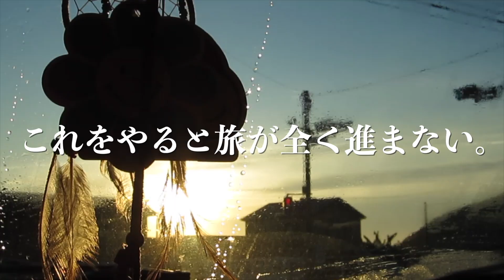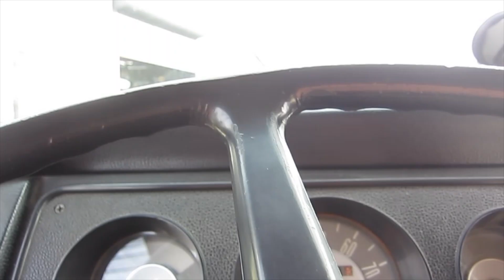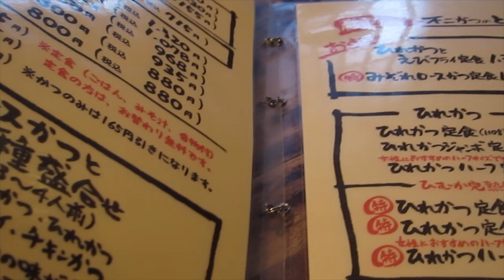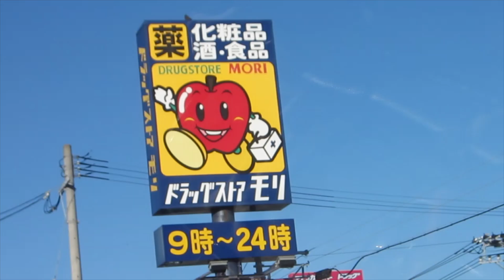【バンライフ】ワーゲンバスで旅するトリッパーズをずっと... 見ているとep.11 normal edition vlog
ワーゲンバス『VANLIFE』エピソード
車で日本一周をしながら撮影した動画。

何も考えすに海で過ごす二日間の記録。

何も考えずに過ごし、何も考えずに撮影していたら多分、VLOGが
出来上がりました。

起きては海、サーフィン、chillの繰り返し。

登録ボタンをチェケらして今日から君もトリッパーズメンバーだ‼︎

　　　　　オリジナルステッカー絶賛好評発売中‼︎
　　　✴︎トリッパーズステッカーメンバー『TSM』✴︎
　　　　　　　　　　※絶賛募集中!!

✴︎【マニア向け】トリッパーズが愛用する車中泊、キャンプギア達

焚き火台『マーグズ』
クッカー『スノーピーク』
ストーブ『スノーピーク』
寝袋『ナンガ』

✴︎旅で撮影した写真や動画を『簡単』に編集して思い出に残そう！